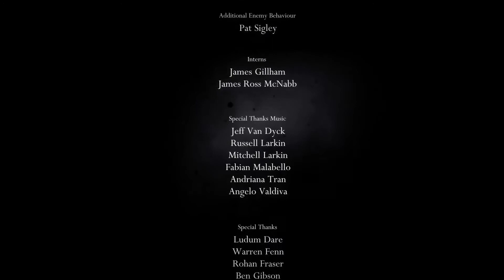Hollow Knight Steel Heart Ep.Final - Fool's Finale Flourish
I already reached 100% in Hollow Knight, the logical next step is to beat the entire game without dying! Come along with me as I slowly make my way through Hallownest.

In this episode: WE BECOME A FOOL THEN WE SLAP THE LIGHT OUT OF RADIANCE'S FACE.

These episodes come from a livestream that can be found
I go live on most Thursdays around 6:30PM-ish EST